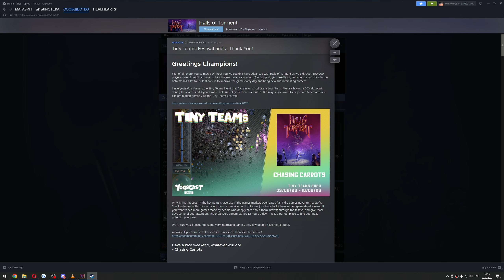Halls of Torment - обещали новый контент с морозной локой, но обманули...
В этом видео мы посмотрим на игру Halls of Torment на ПК.

Таймкоды в видео:
Треки из видео:
ИНФОРМАЦИЯ ОБ ИГРЕ:
Slay hordes of terrifying monsters in this horde survival roguelite. Descend into the Halls of Torment where the lords of the underworld await you. Treasures, magic trinkets, and a growing cast of heroes will grant you the power to vanquish the horrors from beyond. How long can you survive?